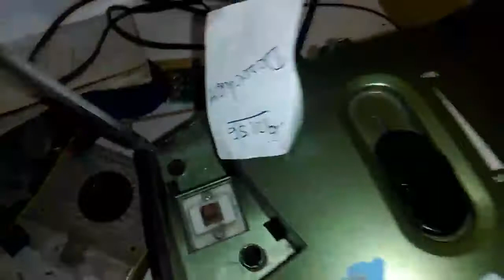COMO HACER UN INFLADOR DE GLOBOS CASERO CON ASPIRADORA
aqui unos instrumentos que puedes comprar.
OSCILOSCOPIO DIGITAL
MULTIMETRO ANALOGICO
MULTIMETRO DIGITAL
CAPACIMETRO DIGITAL
MEGOMETRO  DIGITAL
TELUROMETRO DIGITAL
ESTACION DE SOLDADURA 2 EN 1
PINZAS Y LUPA PARA SOLDAR
PISTOLA DE CALOR 2000 W